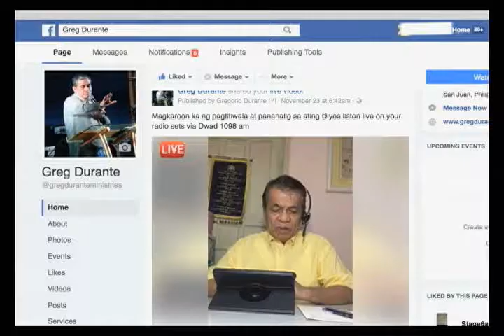Believe the power in you (Tagalog)